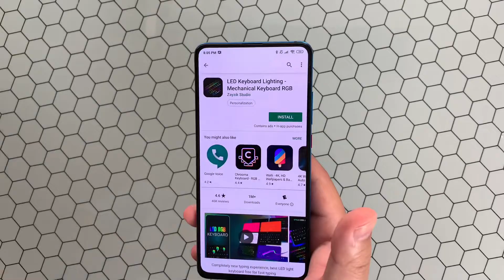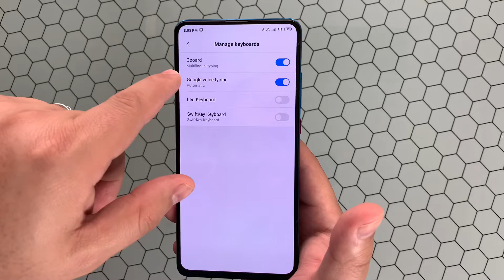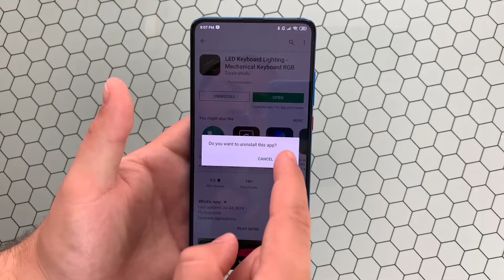FREE LED Chroma Keyboard for Android/ How To Install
Here’s a quick how to video for installing any third party keyboard for android phones.